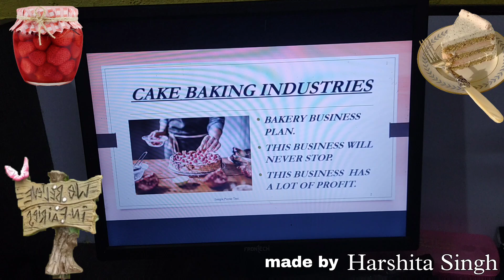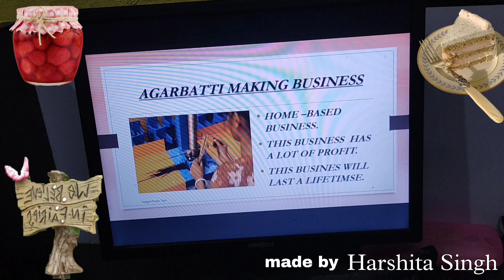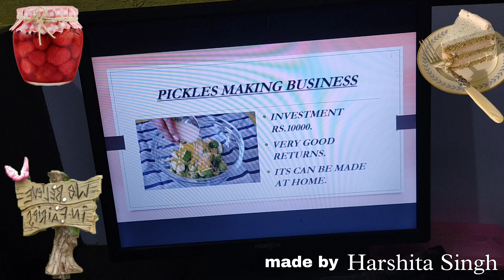10 cottage industry business ideas